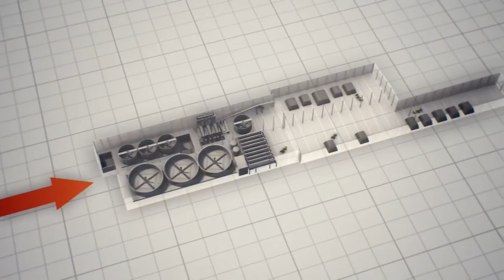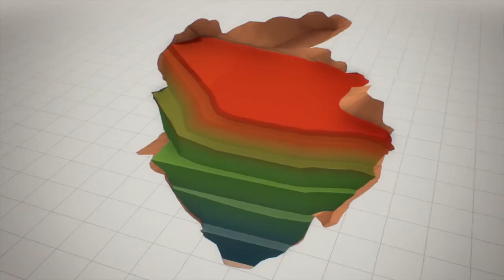FCC realiza la descontaminacion del embalse de Flix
FCC comienza a trabajar en la descontaminación del río Ebro a su paso por Flix , Tarragona. Esta actuación es prioritaria, y supone la erradicación de más de un siglo de vertidos tóxicos en el río Ebro, procedentes de la actividad desarrollada por la industria de la zona. El plan de obra prevé un plazo de 2 años y 8 meses para realizar los trabajos.